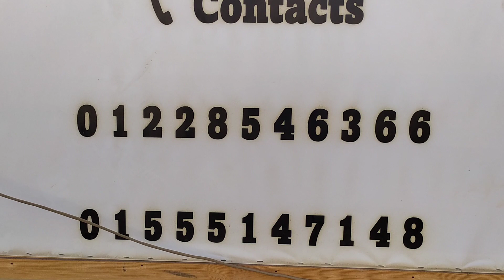Egypt, Red Sea, Al Ahyaa apartments